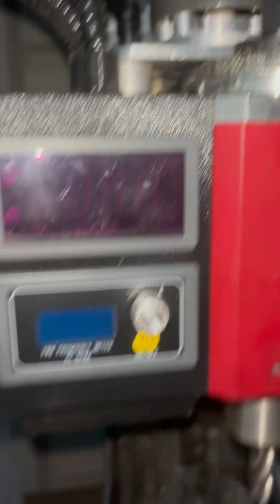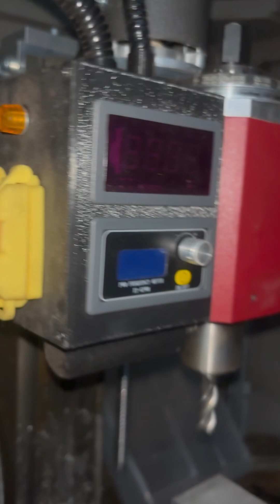SIEG Mini Mill X2 cnc conversion (part 1?)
SIEG Mini Mill X2 cnc conversion, treadmill motor, closed loop steppers, belt drive.  Acorn cnc controller. Just dug this out of storage. If this gets more support, I will be more likely to make follow up videos.

I made this about a year and a half ago, when the spindle motor burned out, if you’re interested follow along as I put this back together I may make a short series about how to set up and program these mini mills with the use of fusion software.